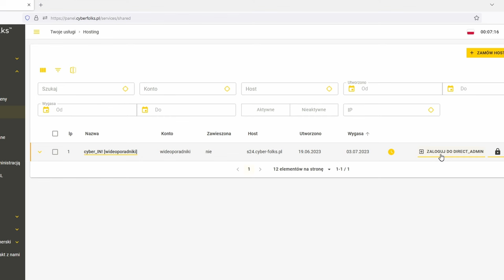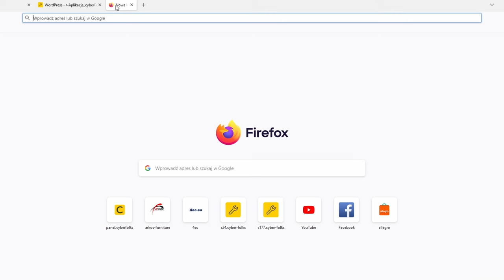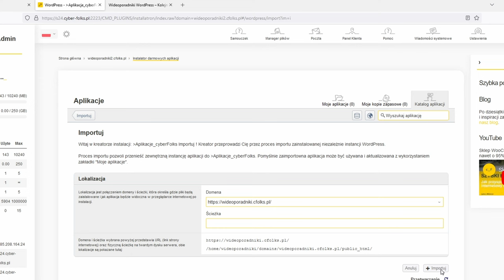Jak ZAIMPORTOWAĆ istniejącą stronę WORDPRESS do DirectAdmin 👉 PORADNIK Krok po kroku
Jak zaimportować istniejącą instalację WordPress do directAdmin?
Zawartość filmu:
00:00 Wstęp
00:25 Jak zaimportować istniejącą instalację WordPress do directAdmin?
01:29 Jak podpiąć domenę do instalacji WordPress?
02:15 Zakładka Moje Aplikacje w cyber_Folks